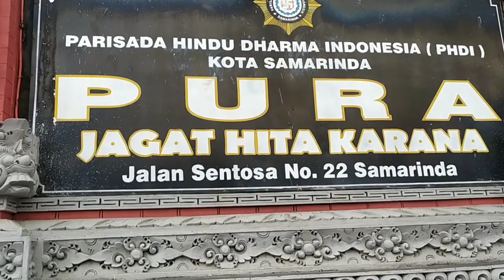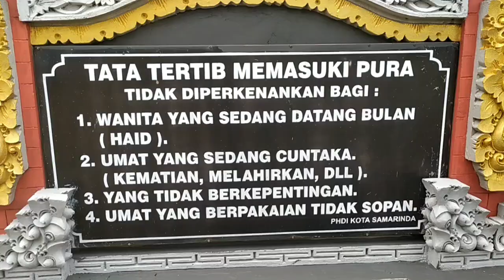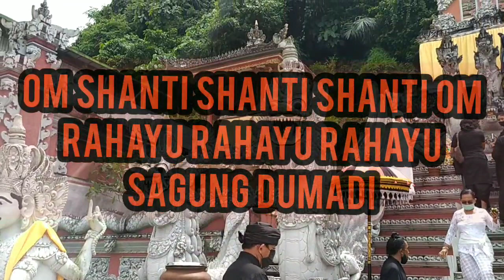PURA DIKOTA SAMARINDA KALIMANTAN TIMUR#pura Jagat Hita Karana#dekat bandara#@suparjiaevlog1919